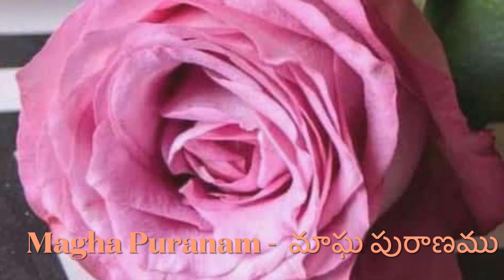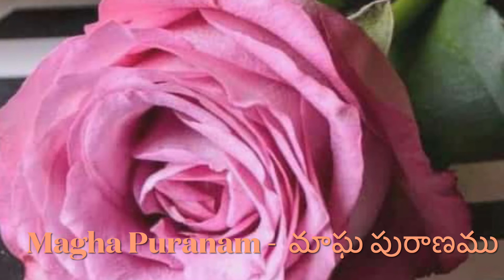Telugu Magha Puranam Day 18 of 30 - శ్రీ మాఘ పురాణము 18 వ రోజు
Jai Sri Sita Rama

ఈ పవిత్ర మాఘ మాసం ప్రత్యేక ప్రాముఖ్యతతో ఈ పురాణాన్ని విని ఆనందించండి.

Magha Puranam Day 18 of 30

Magha masam ( month)  is when  Makha nakshtram (constellation or star ) falls on the pournami day of this month. As per Hindu Panchangam ( Calendar).

Magha snanam (bath in holy rivers) is of great importance during magha maasam

This month is considered auspicious as the 5th Tithi ( day) is Celebrated as Vasanta lPanchami ( Spring end of winter in India) as Sun begins his northern journey in Makara rashi ( zodiac sign of Capricorn) on 15th January each year.

Along with Vasanta Panchami it is also celebrating Sri Saraswati pooja ( Goddess of Knowledge and learning), on that day for benefit of Children and any other educational opportunities for young and old alike.

Then on 7th Tithi (day) is Celebrated as Ratha Saptami and  special prayers are offered to Lord Surya (Sun) for good health and happiness.

On the 11th Tithi (day) is celebrated as Jaya or Bheeshma Ekadashi and it is on this day Bheeshma gave the divine Sri Vishnu Sahasra Nama ( 1000 names of Sri Maha Vishnu) to the Pandavas and the rest of the world on the Kurukshetra Battlefield in the Mahabharata.

Finally on the 15th Tithi ( day) is celebrated as Maha Maghi or Magha Pournima and bath is taken in rivers and ocean along with colourful play of colours and water as Holi on this day.

Enjoy the listening of this Purana with special significance of this Holy month of Magha.

Sri Saraswati Namah
Om Adityaya Namah
Om Namo Narayanaya
Sree Matre Namah

జై శ్రీ సీతా రామ

మాఘ పురాణం 18 వ రోజు / 30

మాఘ మాసం (మాసం) అంటే మఖ నక్షత్రం (నక్షత్రం లేదా నక్షత్రం) ఈ నెల పౌర్ణమి రోజున వస్తుంది. హిందూ పంచాంగం (క్యాలెండర్) ప్రకారం.

మాఘ మాసంలో మాఘ స్నానం (పవిత్ర నదులలో స్నానం) చాలా ప్రాముఖ్యత కలిగి ఉంటుంది

సూర్యుడు ప్రతి సంవత్సరం జనవరి 15న మకర రాశిలో (మకర రాశి) ఉత్తరాది యాత్రను ప్రారంభించినందున.

ఈ నెల 5వ తిథి (రోజు) వసంత పంచమిగా (భారతదేశంలో శీతాకాలపు వసంతకాలం ముగింపు) జరుపుకుంటారు కాబట్టి ఈ మాసం శుభప్రదంగా పరిగణించబడుతుంది.

వసంత పంచమితో పాటు ఇది శ్రీ సరస్వతీ పూజను (జ్ఞానం మరియు విద్య దేవత) కూడా జరుపుకుంటాము, ఆ రోజున పిల్లలకు ప్రయోజనం చేకూర్చడానికి మరియు చిన్న మరియు పెద్దలకు ఏవైనా ఇతర విద్యా అవకాశాల కోసం.

7వ తిథి (రోజు) రథ సప్తమిగా జరుపుకుంటారు మరియు మంచి ఆరోగ్యం మరియు ఆనందం కోసం సూర్య భగవానుడికి (సూర్యుడు) ప్రత్యేక ప్రార్థనలు చేస్తారు.

11వ తిథిని (రోజు) జయ లేదా భీష్మ ఏకాదశిగా జరుపుకుంటారు మరియు ఈ రోజునే భీష్ముడు కురుక్షేత్ర యుద్దభూమిలో పాండవులకు మరియు ప్రపంచానికి దివ్యమైన శ్రీ విష్ణు సహస్ర నామాన్ని (శ్రీ మహా విష్ణువు యొక్క 1000 నామాలు) ఇచ్చారు, మహాభారతం లో.

చివరగా 15వ తిథిని (రోజు) మహా మాఘి లేదా మాఘ పూర్ణిమగా జరుపుకుంటారు మరియు ఈ రోజున హోలీగా రంగుల రంగులు మరియు నీటితో నదులు మరియు సముద్రంలో స్నానం చేస్తారు.

శ్రీ సరస్వతి నమః
ఓం ఆదిత్యాయ నమః
ఓం నమో నారాయణాయ